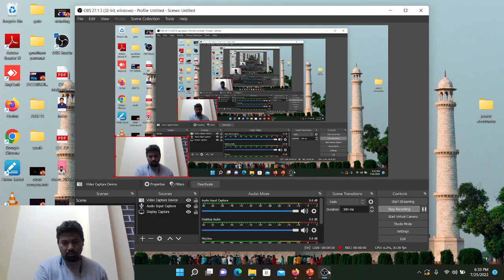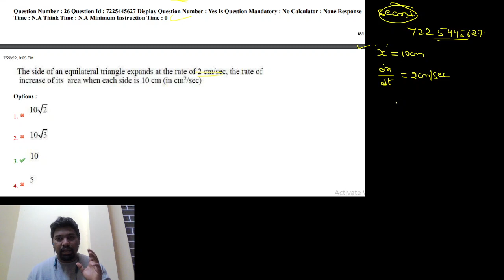1 mark objection raising for AP ECET 2022 - Afternoon shift | Mathematics